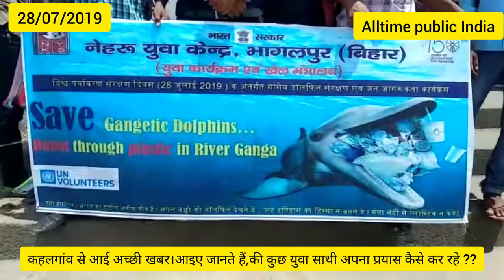पर्यावरण संरक्षण दिवस पर नेहरू युवा केंद्र द्वारा जागरूकता अभियान चलाया गया। पूरी रिपोर्ट देखिए ।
About this video-In this video we have covered all program on 28/07/2019 in kahalgaon.Nehru yuva Kendra bhagalpur initiated awareness program about dolphin and namami ganga.